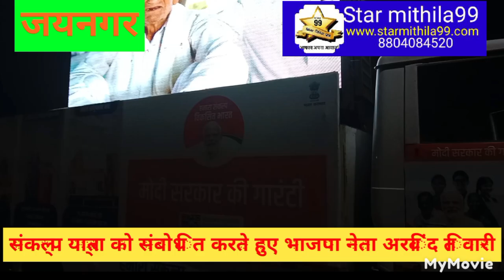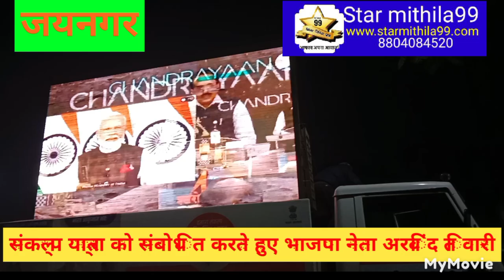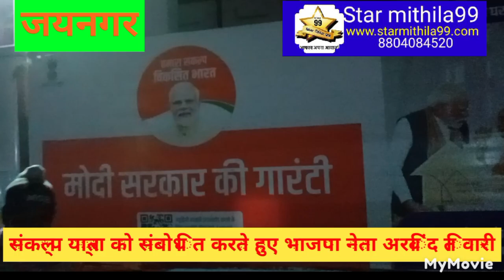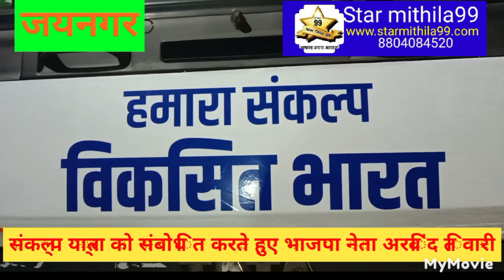विकसित संकल्प यात्रा को जयनगर सभा को संबोधित करते हुए भाजपा के वरिष्ठ नेता अरविंद तिवारी